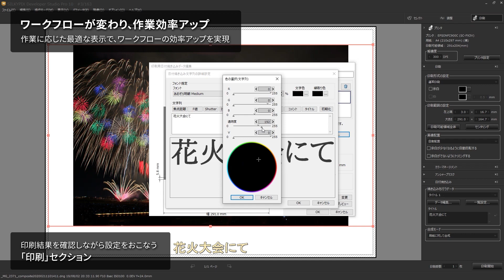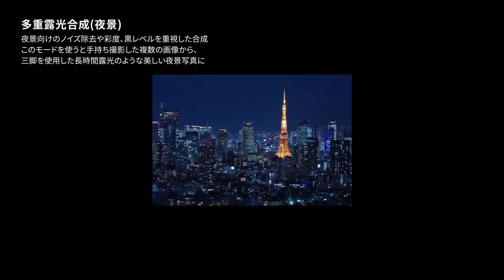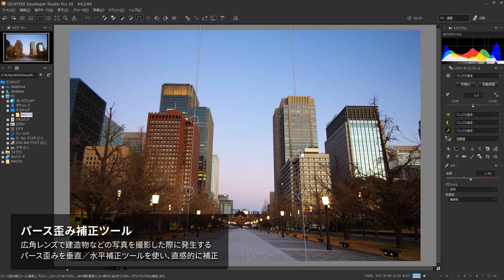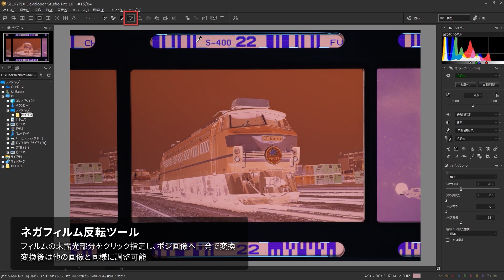【合成が可能に！】「SILKYPIX Developer Studio Pro10」新機能紹介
RAW現像ソフト「SILKYPIX Developer Studio Pro10」の新機能を動画でご紹介！
6種類の合成機能や強力な新ノイズリダクションにより驚きの画質と新たな表現が可能になりました。

■まずは30日間の無料体験を！こちらからダウンロード